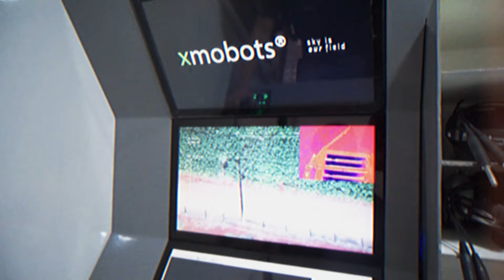BRASIL adotará MÍSSEIS ENFORCER em seu PRIMEIRO DRONE COMBATE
Descubra como o Exército Brasileiro está avançando no campo da tecnologia militar! Até 2027, drones Nauru 1000C equipados com mísseis serão uma realidade, fortalecendo nossa defesa com precisão e inovação. Não perca os detalhes deste avanço significativo e seu impacto nas operações estratégicas brasileiras.